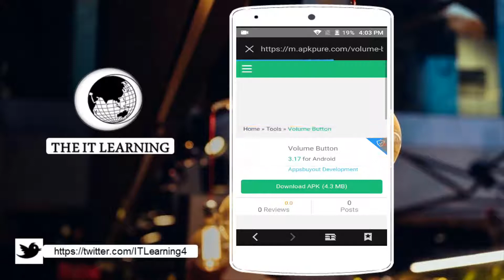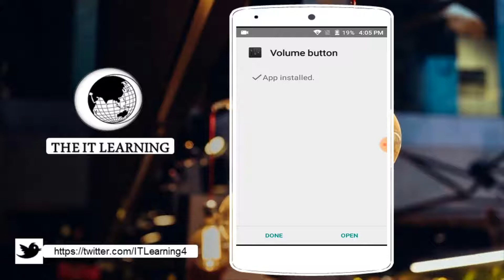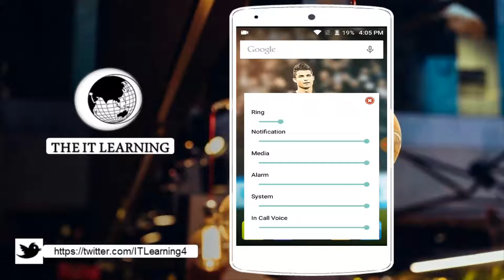how to fix volume button not working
IT LEARNING  is a Channel of IT & Technical Education.💡
WE TEACH ABOUT 📖
IT TIPS, GRAPHICS WEB DESIGNING,
🌐WEB DEVELOPING,
MS OFfICE, ⌨️
WINDOWS INSTALLATION,
PC & SOFTWARES TIPS,
PHONES FLASHING,
SMART PHONES UPDATE & DOWNGRADE,
📱SMART PHONES TIPS AND MANY MORE COMPUTER COURSES 🖥️